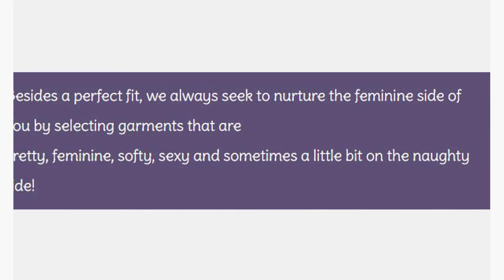Beautiful Lingerie and Custom Bra Fitting in Nanaimo | Myundies | 70 Commercial Street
My Undies is a full-service lingerie boutique providing exceptional customer service and catering to women of all shapes and sizes. Our extensive collection of bras, panties, bathing suits, lingerie, shapewear, corsets, bridal, lounge and sleepwear has been carefully selected and comes from various regions such as North America, Australia, Europe and Asia. Here you will find the most innovative technologies We are your destination for Nanaimo Custom Bra Fitting, and undergarments in fine fabrics such as silk, bamboo, modal and cotton. Size range 28-46 A-M, XS-XXL. We also carry accessories, novelties and a couple of men’s lines. My Undies bra and lingerie boutique-Where your curves meet our expertise!